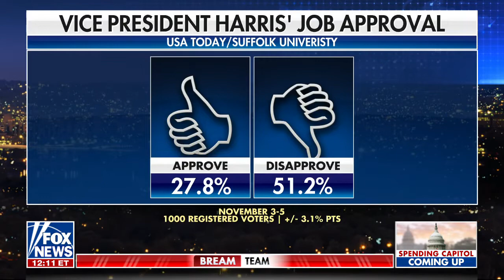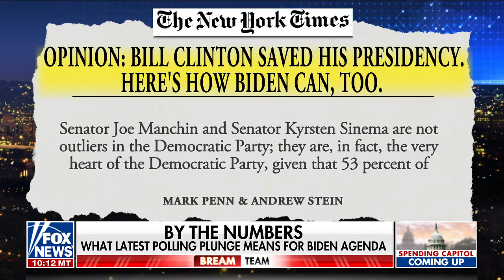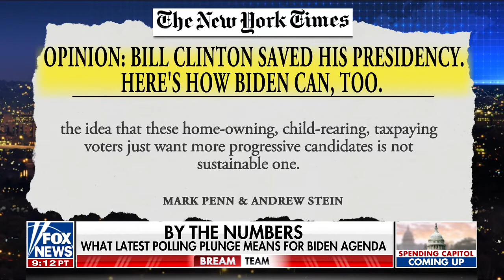11.8.21 Fox News at Night hosted by Shannon Bream with Horace Cooper and Kevin Walling